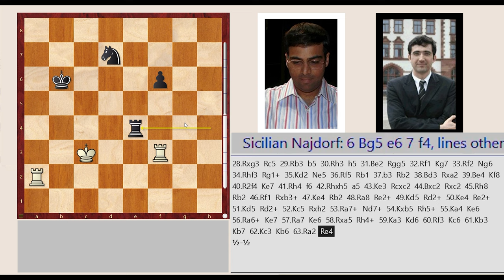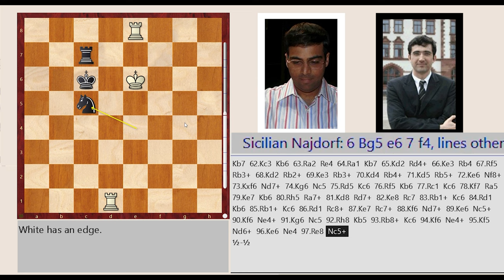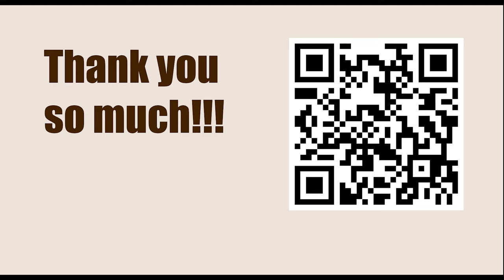World Championship 2008, Bonn, Germany - Round: 11 || Viswanathan Anand vs Vladimir Kramnik